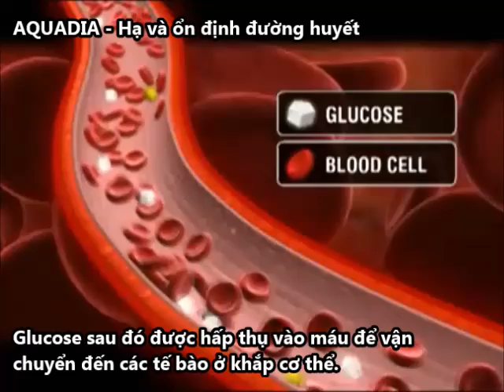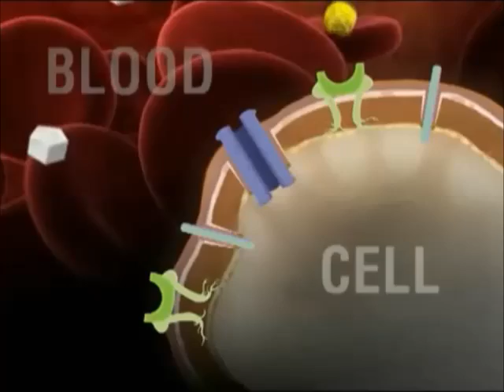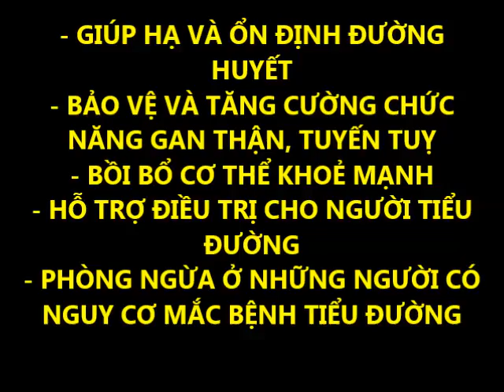Tiểu đường type 1, AQUADIA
Tiểu đường type 1, cơ chế và hoạt động của Insulin.Viên nang AQUADIA hỗ trợ hạ đường huyết và ổn định đường huyết, hoặc Dược Sĩ Tư vấn: 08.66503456

Bệnh tiểu đường type 1 là bệnh lý do tuyến tụy không tiết insulin hoặc tiết không đủ. Insulin là một hormone giúp cơ thể sử dụng đường trong máu (glucose) để sản sinh năng lượng.

Cơ thể của bạn ăn thức ăn và chuyển hoá các chất béo, protein và carbohydrate để sinh năng lượng.

Trong quá trình tiêu hoá thức ăn, các loại carbohydrates được chuyển thành glucose. Glucose sau đó được hấp thụ vào máu để vận chuyển đến các tế bào ở khắp cơ thể.
Insulin giúp tế bào hấp thụ đường từ máu để chuyển hoá thành năng lượng. Một tuyến tụy khỏe mạnh giải phóng một lượng insulin đều đặn vào máu. Sau khi ăn, lượng đường trong máu tăng lên, và tuyến tụy phản ứng bằng cách tiết thêm insulin để chuyển glucose vào các tế bào.

Insulin đóng vai trò như một chìa khóa, mở cửa các tế bào để nhận glucose.

Với một người bị bệnh tiểu đường type 1, tuyến tụy sản xuất insulin ít hoặc không tiết insulin. Nếu không có insulin, lượng đường trong máu tăng lên.

Nếu không có insulin, glucose không thể vào trong các tế bào và được sử dụng để sinh năng lượng, và kết quả là, nó vẫn nằm trong máu.

Với một người có bệnh tiểu đường loại 1, điều quan trọng là phải giám sát và duy trì mức độ đường huyết trong giới hạn bình thường. Lượng đường trong máu cao trong một thời gian dài có thể dẫn đến những biến chứng sức khỏe. Nếu mức đường huyết giảm xuống quá thấp, ngay cả trong một khoảng thời gian ngắn, bạn có thể cảm thấy chóng mặt, cảm giác quá nóng hoặc lạnh. Nếu đường huyết hạ quá thấp, bạn có thể bị bất tỉnh.
Bằng cách dùng insulin theo quy định của bác sĩ và duy trì một chế độ ăn uống lành mạnh, bạn có thể giữ lượng đường trong máu của bạn trong một phạm vi an toàn.